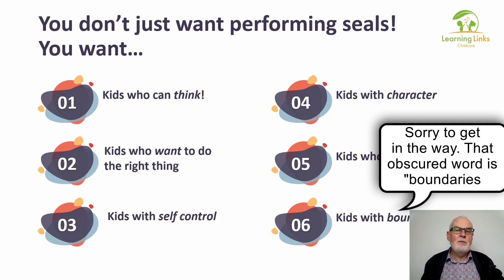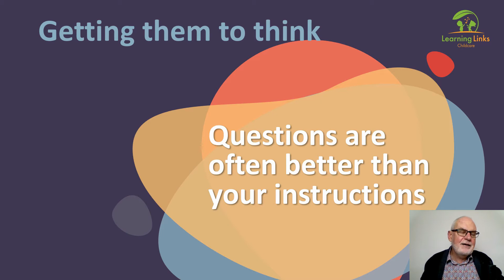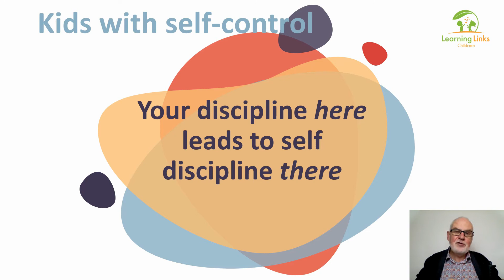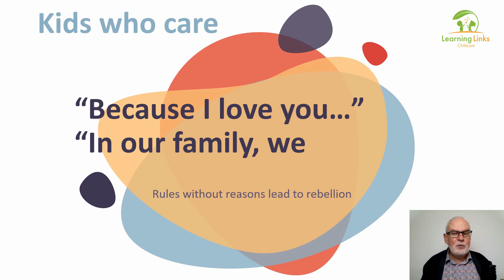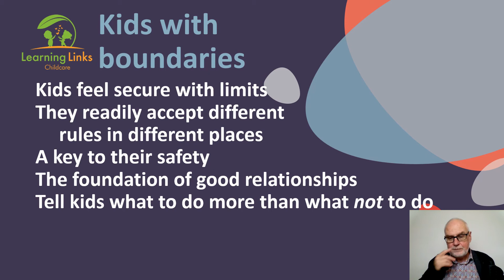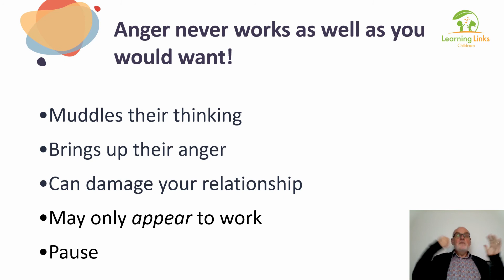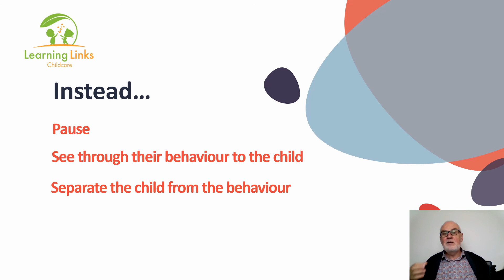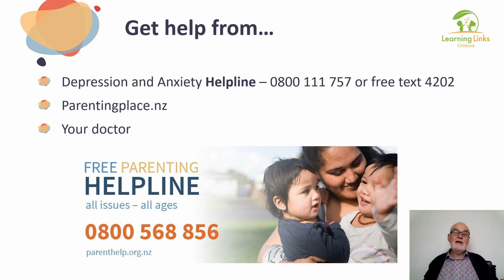Getting Cooperation From Your Kids - Parenting Conversations with John Cowan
Join John Cowan and Learning Links as we present a range of parenting conversations.

Many of you will know John from the frequent radio slots and appearances on television. He hosts Real Life with John Cowan on NewstalkZB, appears twice a week on TV3’s The Café and has regular slots on several other stations. Formerly the main writer and presenter at Parenting Place, John has produced a huge number of articles, courses, manuals and videos on all aspects of family life.

Please refer to our parent handbook on our website for further details.